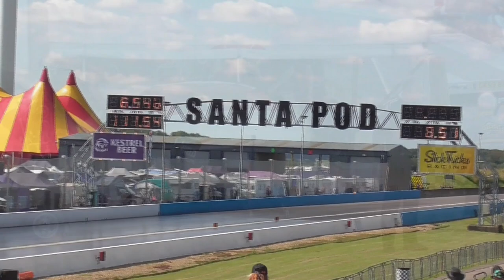Bug Jam 2024 | Pro Modified Eliminations | Santa Pod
Pro Mod Sunday coverage from Bug Jam 37. Unfortunately not the largest showing of Pro Mods at this race, 6 initial entries turned into 4 showing out because of parts availability issues on this side of the Pond. And unfortunately one of the 4 cars remaining would be sidelined before Sunday racing could start! No matter how many cars show up though, the Pro Mods always put on some of the best on-track entertainment!